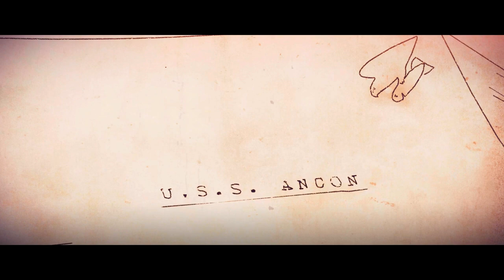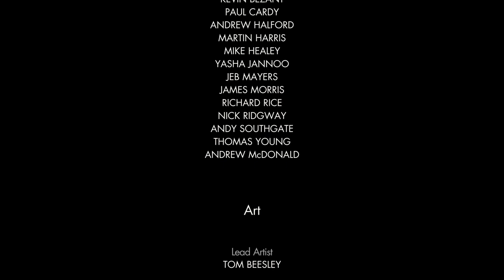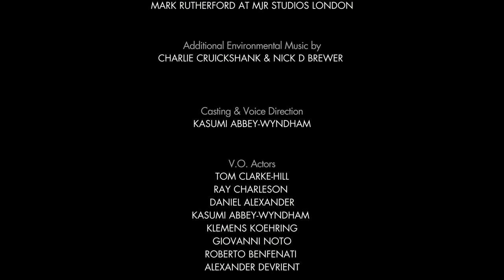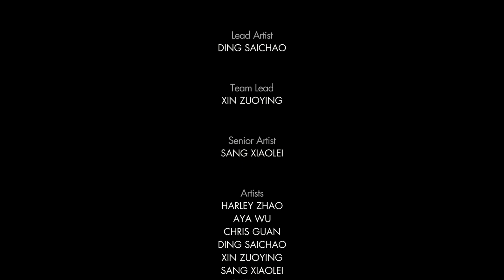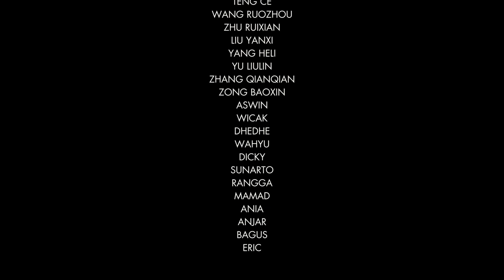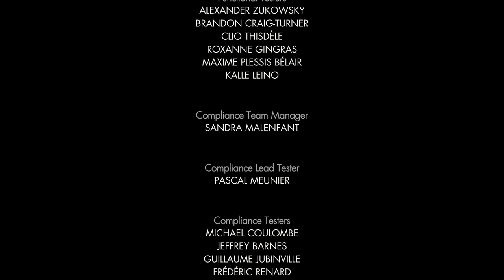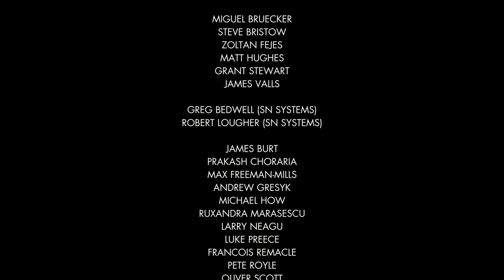Sniper Elite 4 - Italia - Story Mode Missions - Sniper Elite Difficulty - Part #3 - Full Gameplay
Sniper Elite 4 Italia on Sniper Elite Difficulty Part #3 Full Gameplay !!!